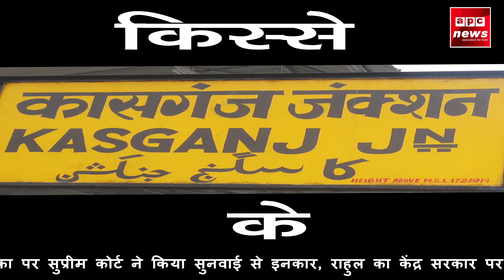इटावा APC NEWS इटावा कम लागत में ज्यादा कमाई का जरिया बनी रोस्टल मशरूम